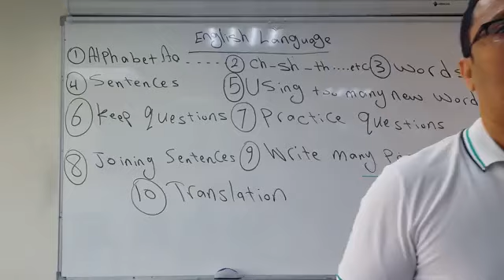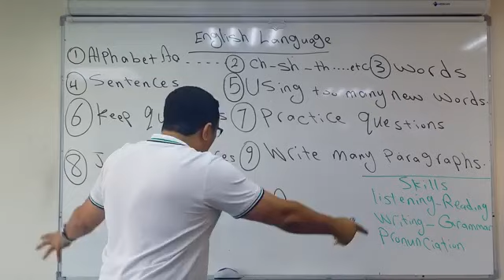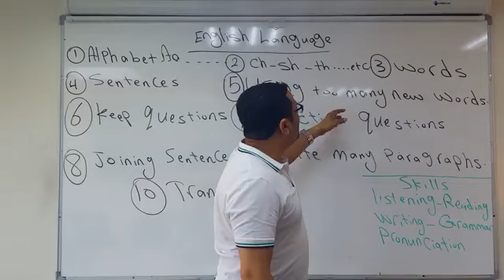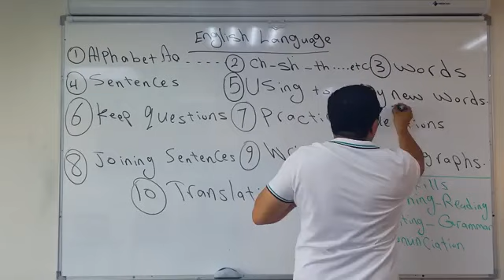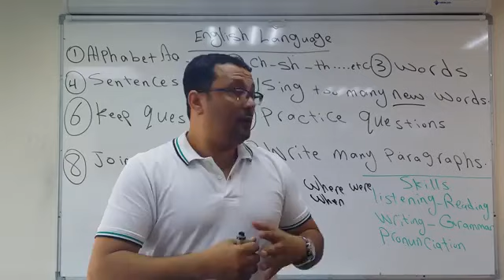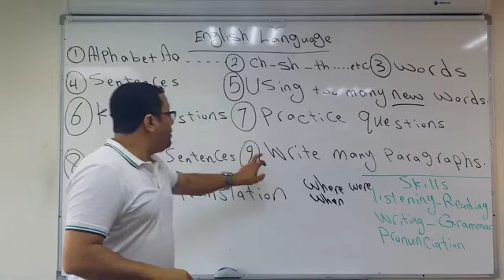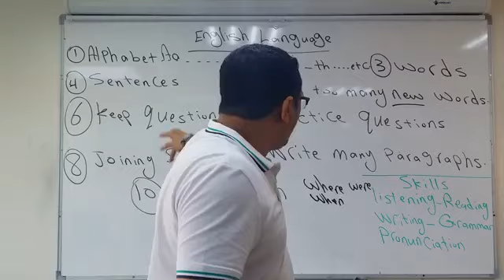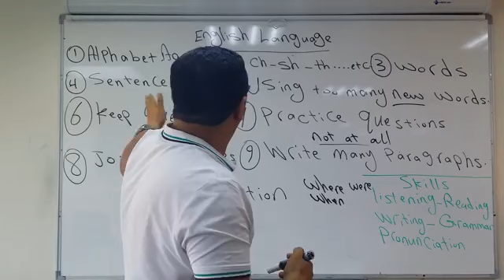من اين تبدأ دراستك للغة الإنجليزية؟ اسمع وركز على كل كلمة (لن تجد هذا الكلام في اي مكان اخر)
اسعد الله اوقاتكم بكل خير انا الاستاذ مراد صاحب القناة
لانني قمت بشرح دروس كثيره جدا في اللغة الانجليزية و حتى نصايح ودروس ترجمة و غيرها والاحظ الكثير في التعليقات يطلبون مني شرح مثلا المضارع البسيط او التام او تحويل الفعل الى اسم .الخ ولا يعرف كثير من الطلاب انهم يستطيعو ان يكتبو اسم الدرس ثم يكتبو مع مراد
مثال 2 : احد الطلاب يبحث عن درس بخصوص حفظ الكلمات فيكتب ( حفظ الكلمات مع مراد )
مثال 3 : شخص يبحث عن نصايح او حلول لمشكلة الاملاء في اللغة الانجليزية فيكتب ( الاملاء مع مراد ) او ( الاملاء تعلم الانجليزية مع مراد )
مثال 4: شخص يبحث عن دروس ترجمة فعليه ان يكتب ( ترجمة مع مراد ) او  (ترجمة تعلم الانجليزية مع مراد) سيجد معظم او كل دروس الترجمة
اذا الان يمكنك ايجاد اي درس تبحث عنه
ولكم مني جزيل الشكر وفائق الاحترام
اخوكم / مراد صادق